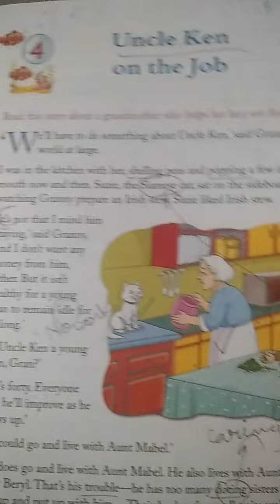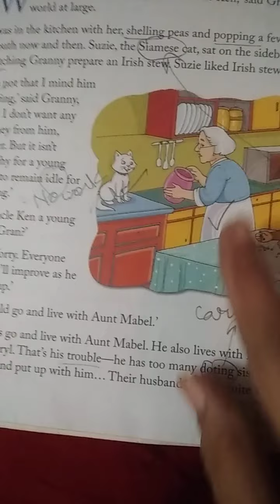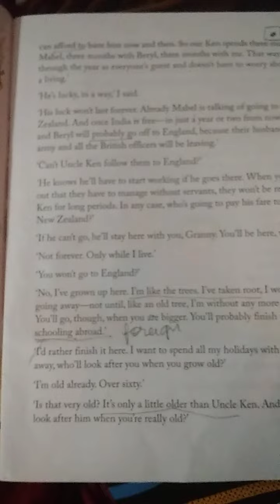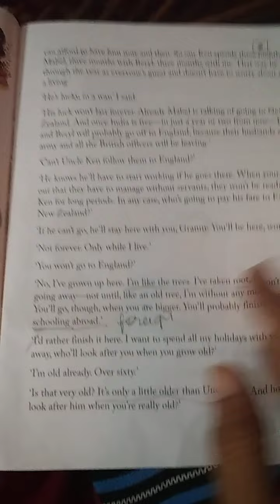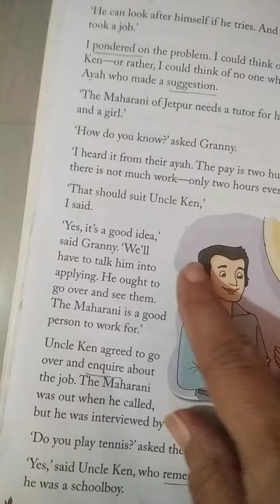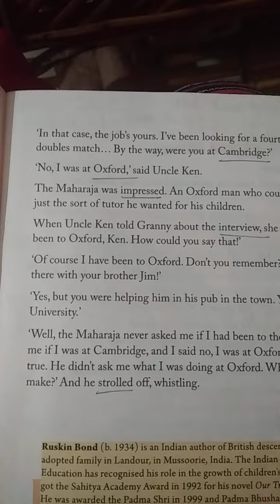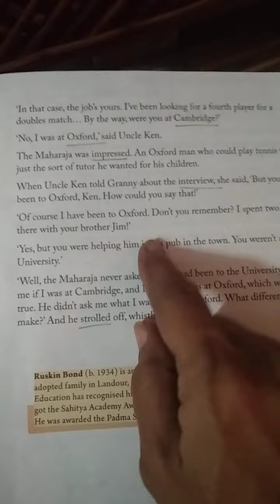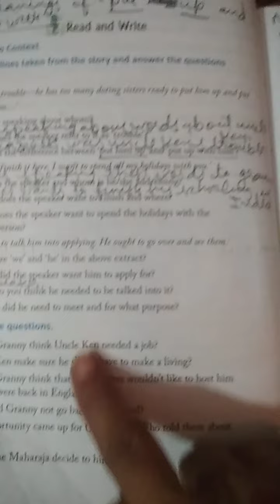Uncle Ken on the Job